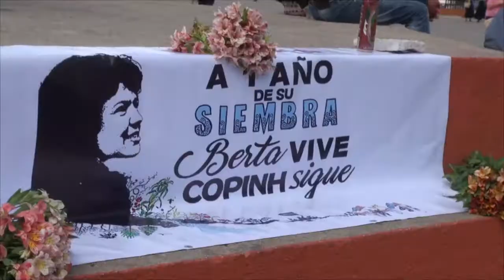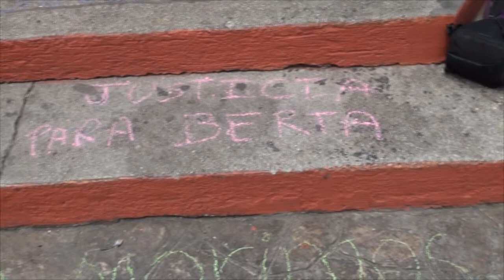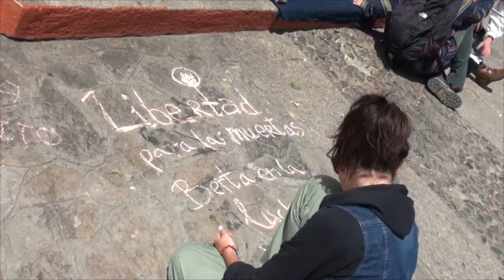Todxs somos Berta_desde San Cristóbal, México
A un año del asesinato de Berta Cáceres realizamos un acto para conmemorar su lucha como coordinara general del Consejo cívico de organizaciones populares e indígenas de Honduras COPINH.

Exigimos justicia para Berta y un alto a la criminalización del pueblo hondureño y del COPINH.

¡Berta no murió, se multiplicó!
¡Fuera DESA y Agua Zarca del río Gualcarque!
¡Viva el COPINH¡

San Cristóbal de las Casas, Chiapas, México
2 de Marzo del 2017